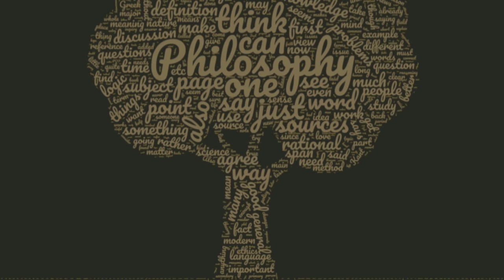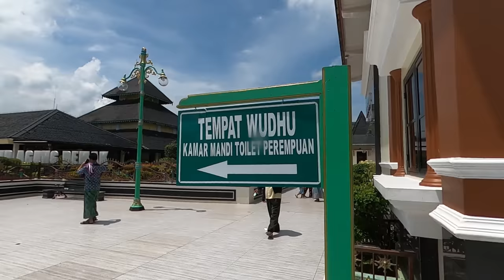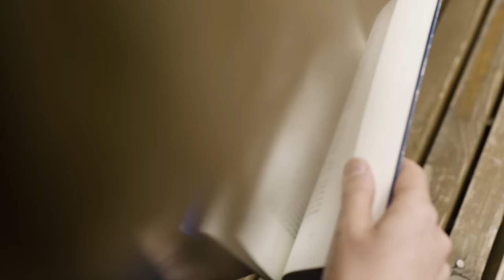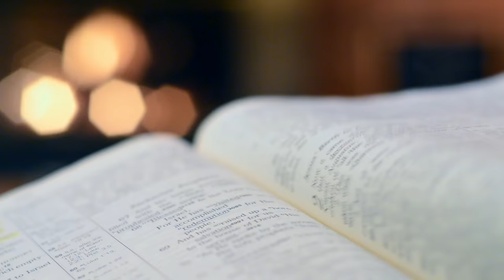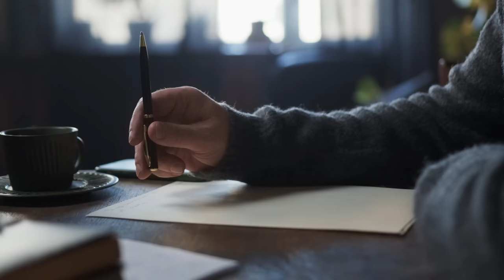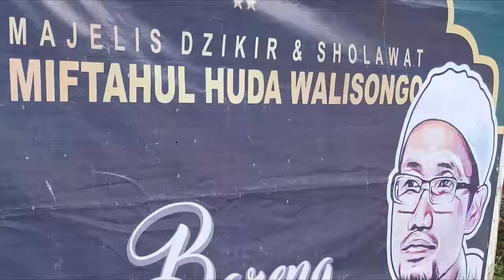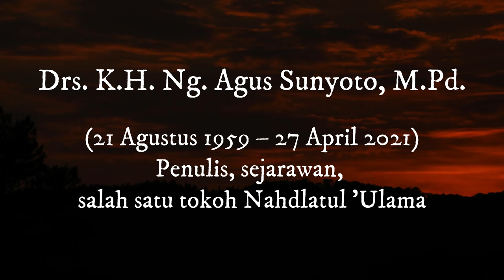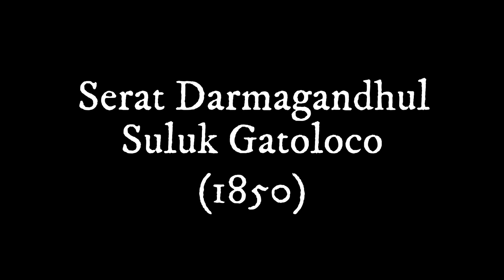Pakai Jin? Beginilah Cara Saya Buat Video Sejarah!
Pada video ini saya akan membuka ke publik tentang bagaimana cara saya membuat video dengan topik sejarah. Apakah jin bisa menjadi salah satu sumber sejarah?

Daftar isi:
00:00 Cara saya membuat video
02:10 Apa itu Sejarah?
04:07 Pemilihan Topik
04:35 Heuristik
08:19 Apa itu Jin?
13:29 Mediasi
21:57 Kritik Sumber
24:17 Interpretasi
25:18 Historiografi